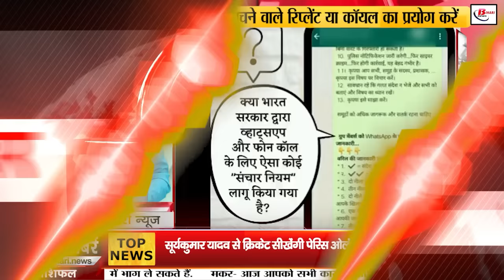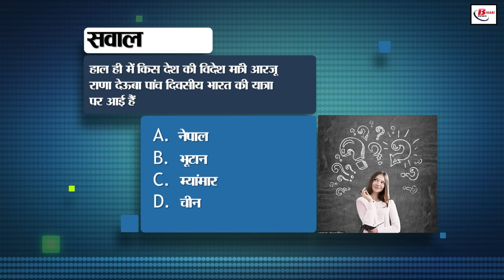Bihar News Live Today of 26th August 2024.Krishna Janmashtami Murhut,Land survey Bihar,Bihar Tourism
Bihar News Live Today of 26th August  2024.Land survey in Bihar,Krishna Janmashtami Murhut, Bihar Tourism,Patna Police,CM Nitish Kumar
1. ISRO has announced recruitment for many posts including Technical Assistant, Technician B

2. Today is Krishna Janmashtami, know when is the auspicious time

3. Now making and updating Aadhar card will be even easier

4. In Bihartourism, today we will talk about West Champaran

5. Basic facilities will be expanded in 580 schools in urban and rural areas of Patna

6. Automatic e-challan is being issued at all toll plazas of Bihar

7. Bihar lags behind other states in the country in terms of building national highways

8. Many programs will start in Bihar from today on the occasion of Sports Day

9. Employment fair is being organized in this district of Bihar on 29 August

10. Vande Bharat will soon run on these routes in Bihar, 10-hour journey will be completed in 5 hours

11. Now these grains will be available in place of rice on ration card

12. Apart from 45 thousand vacant posts in the Health Department, 13 Thousands of new posts will be filled

13. Neha Sharma, who is enjoying her holidays in America, shared her pictures

14. You can update your Aadhar card in this way before the last date

15. Uday Kumar of Bihar hoisted the tricolor on the highest peak of Africa with the help of crutches

16. Alert issued regarding rain in these districts of Bihar

17. Patna Police exposed the gang of liquor smugglers named Dark Parcel

18. DMs of all districts received this instruction regarding more than 500 illegal weapons in the state

19. RJD reacted to Amit Shah's statement regarding census in India

20. Prashant Kishore's big announcement for women from the platform of Jan Suraj

21. Anant Singh met CM Nitish

22. Pappu Yadav made this appeal to Tejashwi Yadav

23. Manu Bhaker, who won bronze in Paris Olympics, will learn cricket from Suryakumar Yadav

24. India is registered for many reasons Today's date in the history of

25. This message is going viral in the name of new communication rules

26. The department has instructed officers to catch tax evasion

27. Jitan Ram Manjhi met CM Nitish regarding micro and small industries in Bihar